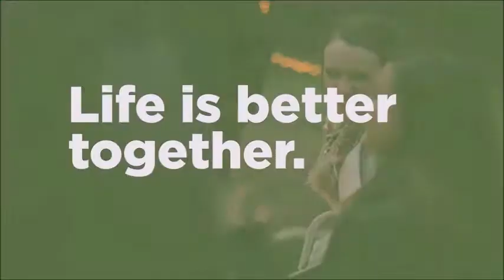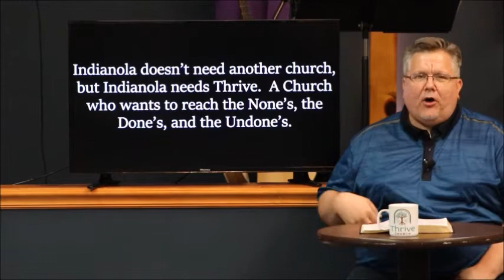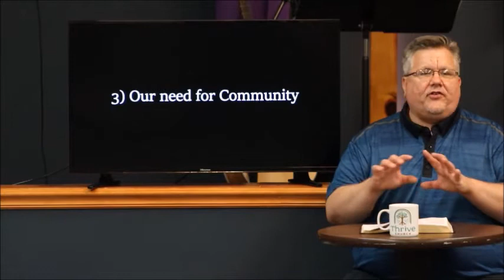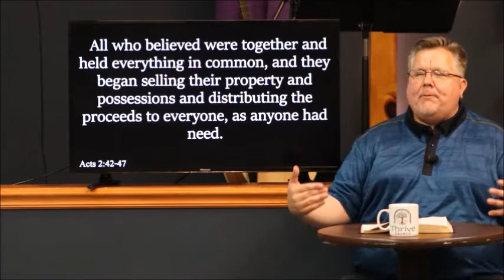Better Together - Message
June 28 Sermon from Pastor Ed